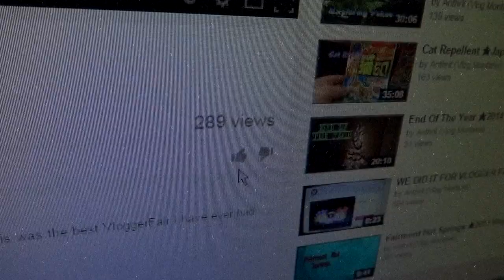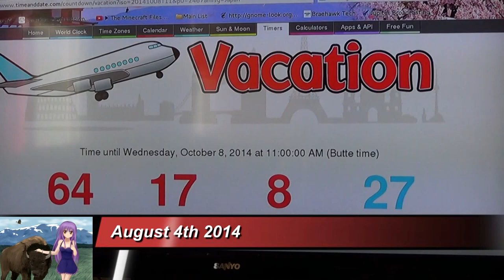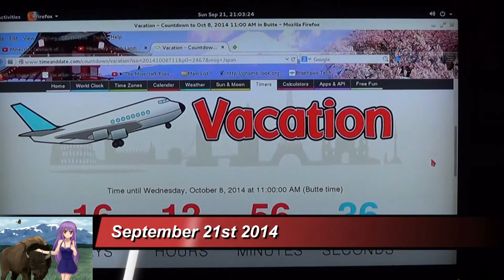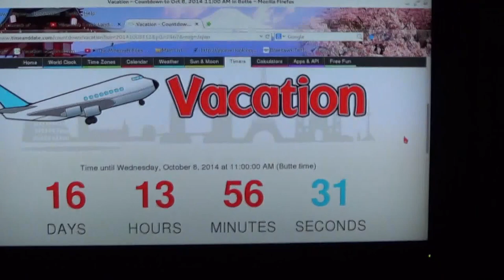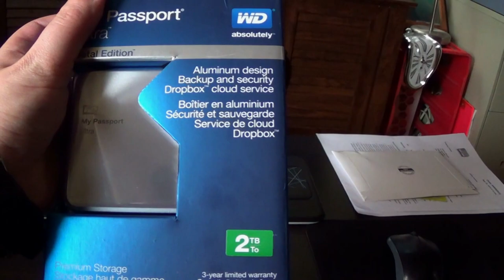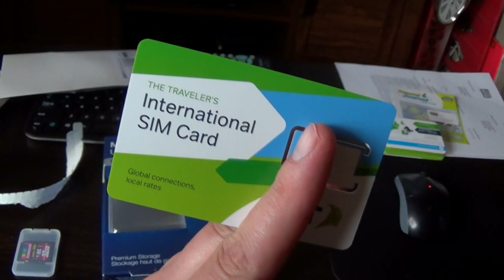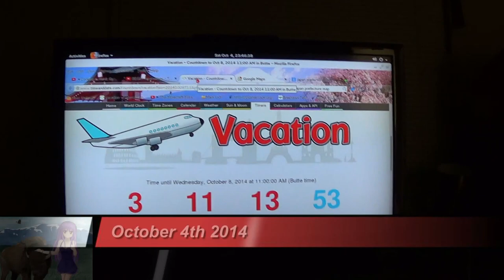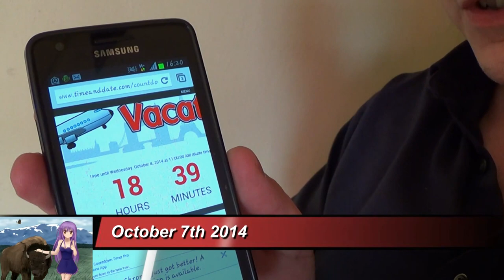Preparing For Japan ★Japan Vlog 1★ (2014)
To start everything off, this was from the time I got the plane tickets, and until the night before we left. I got everything we needed. Got the Tickets, Japan Rail Pass, camera batteries, chargers, memory cards, & a mono pod to get ready for the trip. We also packed our bags.